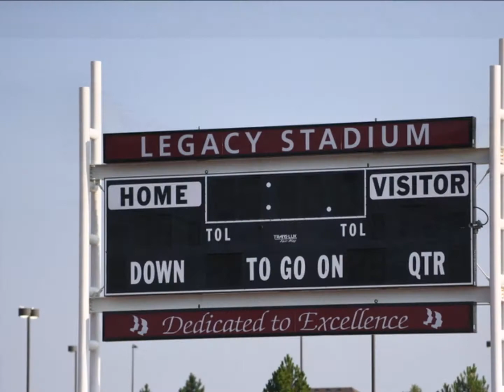Eaglecrest Raptors Practice August 13, 2018